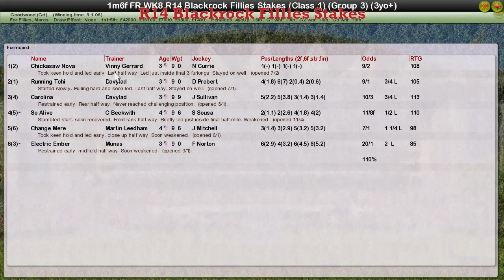FR WK8 R14 Blackrock Fillies Stakes